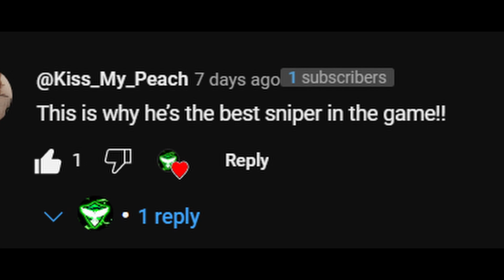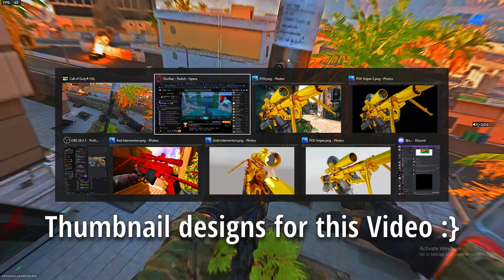They Reported Me For Sniping Like This...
Devoted and Driven to:@InvadeCollective

The NEW MCPR on MW2 Is absolutely Insane!
BEST MCPR SNIPER CLASS SETUP
FASTEST MCPR CLASS SETUP
THIS MCPR BUILD IS CHEATING!
FASTEST TUNED MCPR ON MW2!
NEW MW2 ATTACHMENT GLITCH
NEW MW2 GLITCH
MW2 GLITCHES

Comment "IV Duv" If you see this!

In Game Sensitivity - 23.5 + Relative

Tags n Stuff x

STAY FROSTY.

Time Stamps: